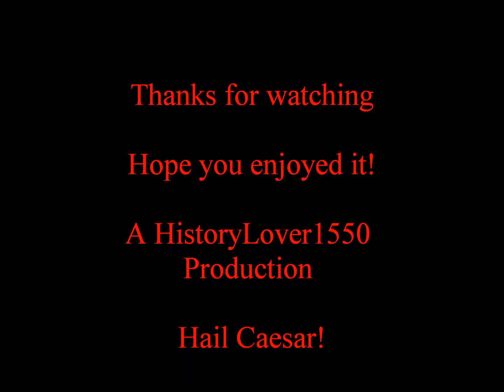The Twelve Caesars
I wanted to do a small tribute to the twelve Caesars of Ancient Roman , the Julio-Claudians and Flavians. The music's the title theme from the HBO series "Rome." Hope you enjoy the video. Hail Caear! Glory to Rome!